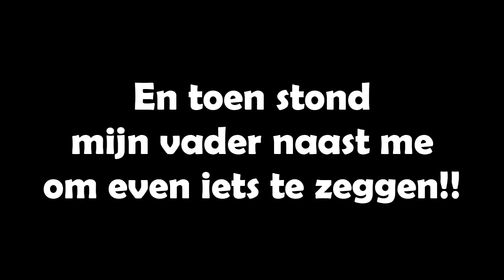Need For Speed Most Wanted (2012) Part 10 - Hallo meneer, heeft u een kaartje voor deze race?!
En daar ben ik weer met een nieuwe aflevering van Need For Speed Most Wanted (2012)!!
De vorige keer zijn we zo'n 20 minuten bezig geweest om de Mercedes-Benz SL 65 AMG te krijgen maar dat is toen niet gelukt!! Dus hebben we nog een appeltje te schillen met deze eikel!! En als ik hem heb ga ik zoals beloofd dansen!! Reden genoeg dus om te gaan kijken!!